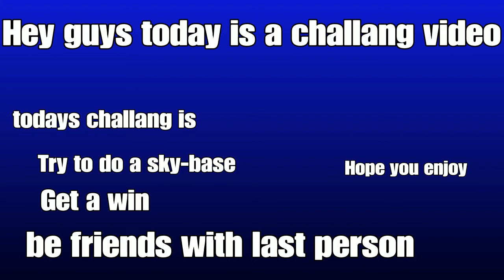FORTNITE BATTLE ROYALE //*SKY-BASE*\\ {}CHALLANGE{}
Hey guys today is a challange video. The challange is to attempt a skybase. Hope you enjoy dnt forget to like subscibe and comment